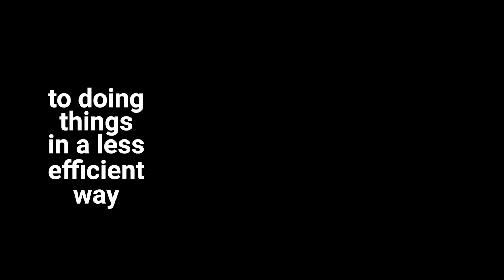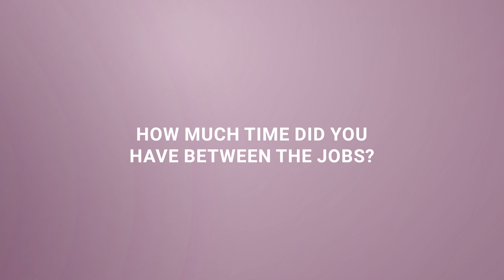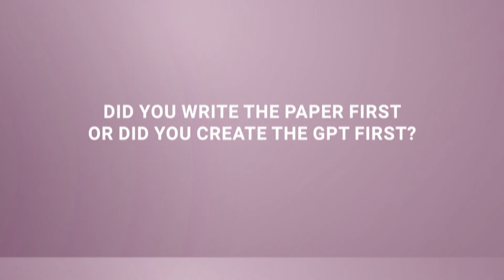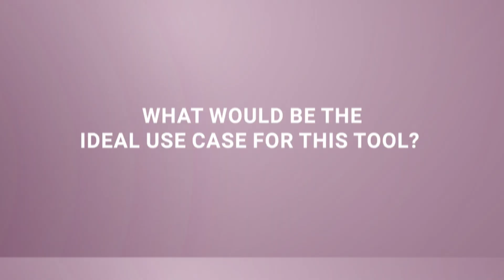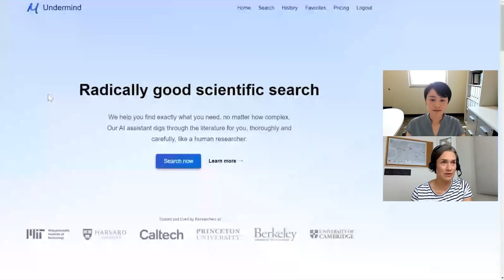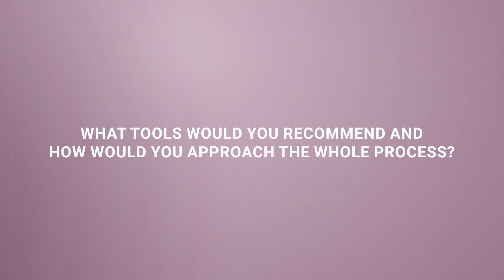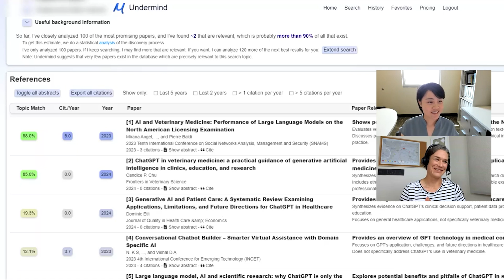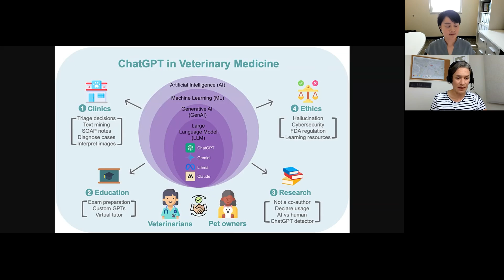Can AI Improve Veterinary Diagnostics and Academic Efficiency | Candice Chu, DVM, PhD, DACVP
In this episode, we talk with Dr. Candice Chu, a veterinary clinical pathologist and educator at Texas A&M University, about how AI is influencing veterinary pathology and academic writing. Dr. Chu shares her experiences using a custom GPT model for clinical pathology, explaining how it has improved literature review and academic work. We also discuss how AI tools are making diagnostics more efficient while navigating the ethical considerations that come with using AI in clinical practice and education.

If you’re interested in how AI is shaping the future of veterinary pathology, this episode offers useful insights.

✨ Key Highlights
- AI’s role in veterinary pathology and academic writing
- How a custom GPT model supports clinical pathology
- Ethical considerations when using AI in diagnostics and education
- AI for improving efficiency in literature reviews and academic work
- The future of AI in veterinary education and practice

⏳Timestamps:
00:00 - Highlight
00:40 - Introduction
1:51 - Who is Dr. Candice Chu?
4:44 - What inspired you to write the paper, and how did you build this GPT?
6:51 -  How much time did you have between the jobs?
8:04 - Did you write the paper first or did you create the GPT first?
9:46 - How did Candice do it?  What tools did Candice use?
12:00 - What material did Candice train it on?
14:15 - How did Candice curate the content for training?
16:09 - What would be the ideal use case for this tool?
16:23 - How did Candice envision its role as an educational tool?
18:50 - how did Candice see this changing education?
20:09 - How did Candice plan to integrate it into your teaching curriculum?
27:49 - Undermind AI
29:47 - What are Candice’s thoughts on ethics and generative AI?
33:27 - What tools does Candice recommend, and how does she approach the whole process?
34:13 - Where does Candice recommend subscribing to RSS feeds?
43:11 - Final Thoughts

- How AI is transforming veterinary diagnostics | Aiforia | Richard Fox, BVetMed, MRCVS, Dipl ECVP
- Exploring Innovations at the STP 2024: AI in Toxicological Pathology & Digital Tools
- Why Are Healthcare Costs So High? A Look at "The Price We Pay" by Dr. Marty Makary
- How to Get PubMed Notifications | Digital Pathology & AI or Any Domain
- What if AI Fails us? Consequences in pathology | Journal Club
- Expert Pathology Opinions for WINNING Medical-Legal Cases! | Stephanie Franckewitz, JD, MBA

This is hands down the BEST place to start when it comes to digital pathology, which will bring you up to speed or structure your current knowledge and launch your expertise. Don't miss it!

🔬 Starting in tissue image analysis?

📷 My microscope camera (It's amazing!!!)
📹 My DJI Osmo Pocket 3
📕 'Histology: A Text and Atlas' book by Wojciech Pawlina
📙 Digital Pathology 101